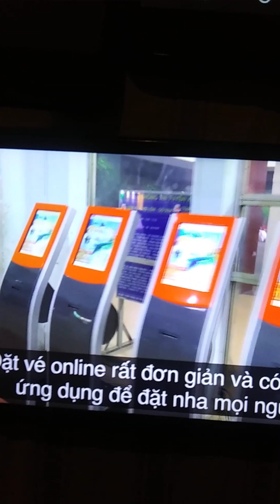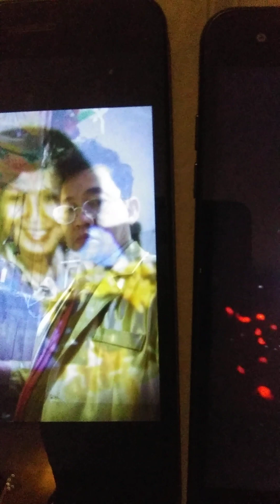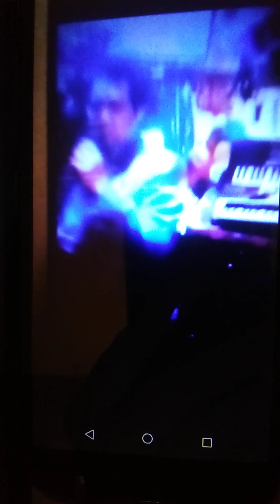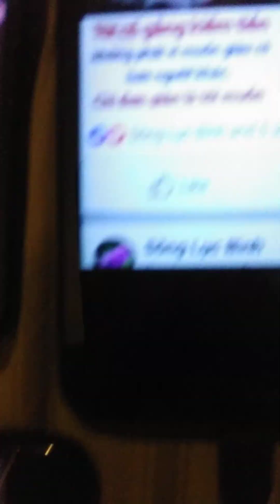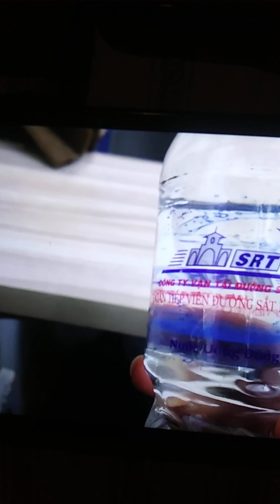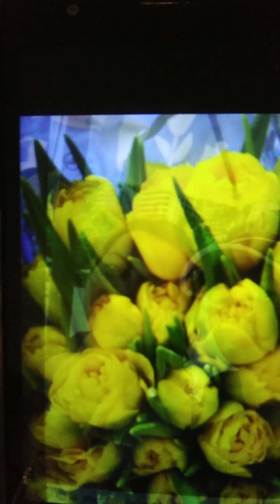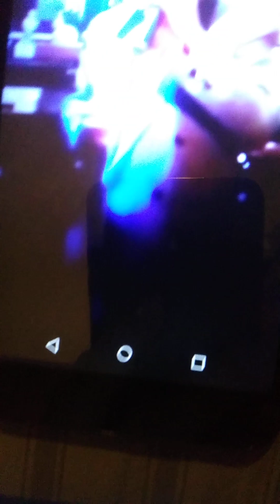Hai vi Sao lac/tg Anh viet Thu/hat trinh bay /phim hinh luu niem/Peter vu Truong